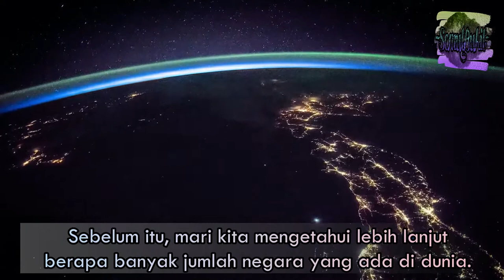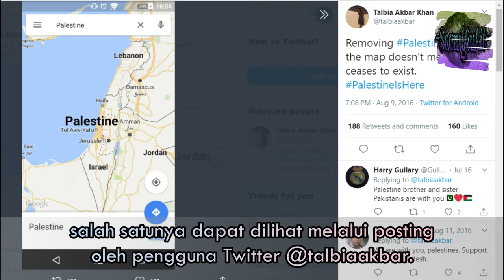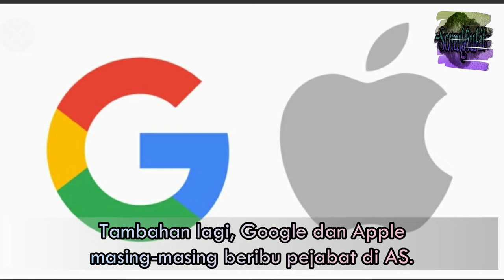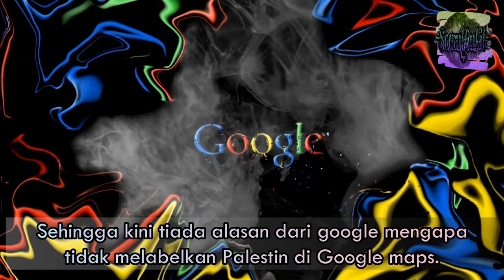VIRAL! PALESTIN HILANG DARI GOOGLE MAPS (DIBUANG)? TERUNGKAP JAWAPANNYA. INI PENJELASANNYA.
Adakah benar Palestin telah dipadam daripada Google Maps? Untuk mengetahuinya lebih lanjut diminta untuk menonton video ini hingga ke penghujung bagi mengelakkan sebarang salah faham. Sekiranya terdapat sebarang info yang bercanggah di dalam video ini diharapkan anda dapat memberitahunya di ruang komen. Kerjasama anda amat dihargai, terima kasih.